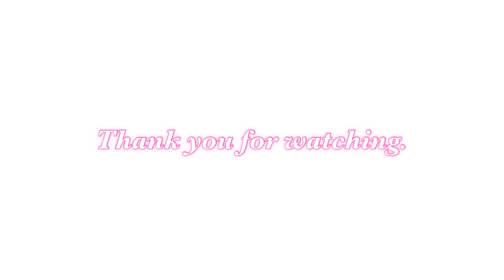歌劇《リナルド》より「私を泣かせて下さい」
ヘンデル作曲

歌劇《リナルド》より
「私を泣かせて下さい」

ソプラノ　高橋香緒里

ピアノ　　小池真衣